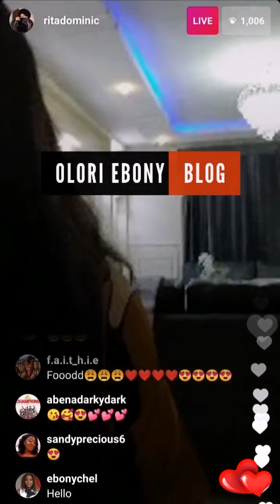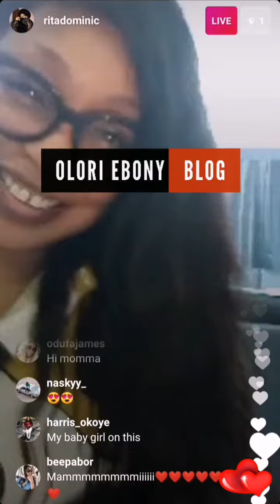RITA DOMINIC VALENTINE'S DAY DINNER | BUT THIS TIME NOT AS A SINGLE LADY!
Rita Dominic Valentine's Day Dinner Well Spent With Her Future Hubby 🤍

Source: instagram/@ritadominic